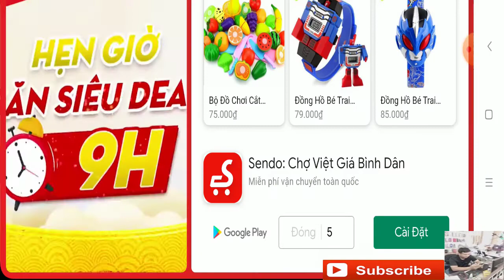Crane racing around the village/funny children's music Ep.1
© Bản quyền Video thuộc về Chun Quần Gaming
© Copyright by Chun Quần Gaming ☞ Do not Reup